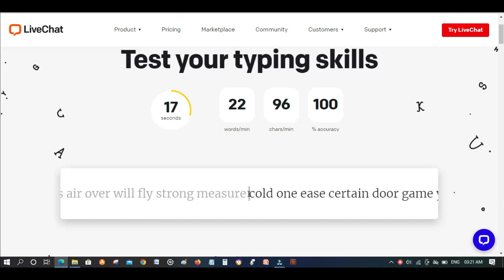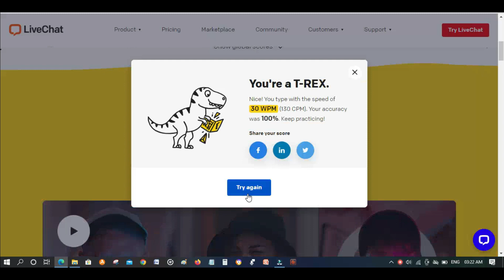||ASSAM DIRECT RECRUITMENT|| GRADE -III RESULT|| SKILL TEST|| NIYUG ASSAM||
ধন্য়বাদ।